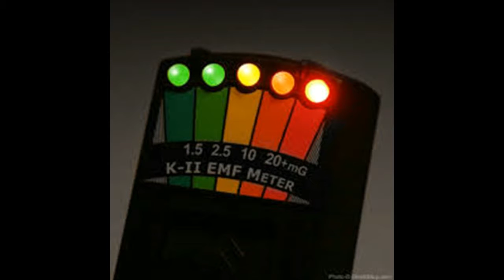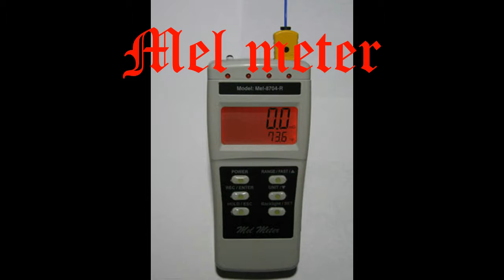Top 5 para kit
our top 5 paranormal kit